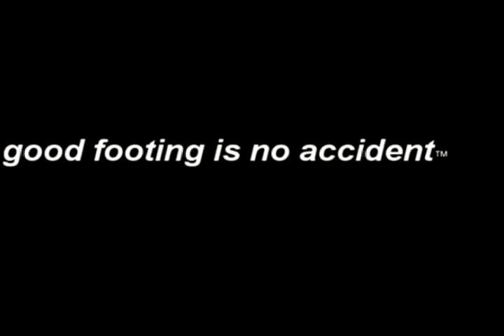Riata Rain Wagon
Precision Arena Moisture, 500 gallon precision sprayer